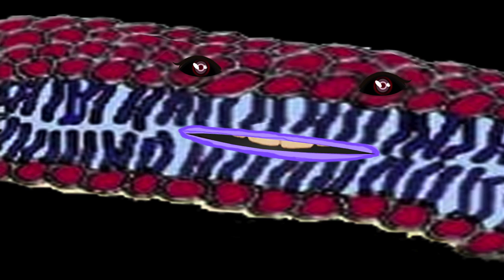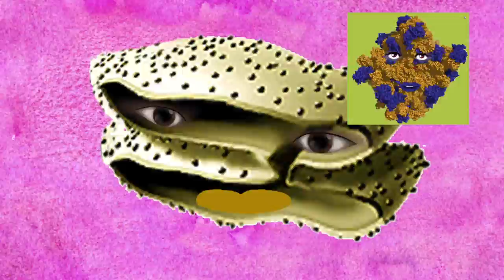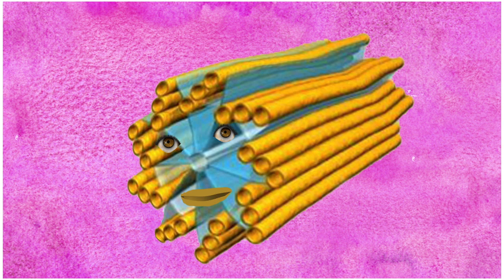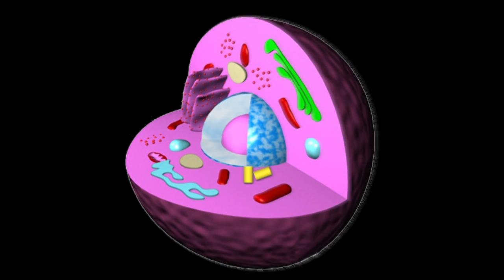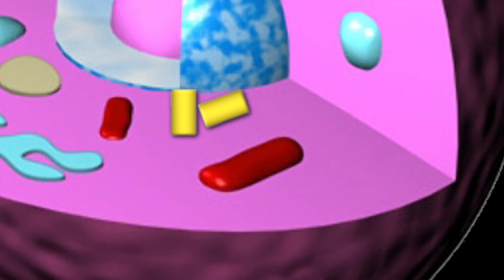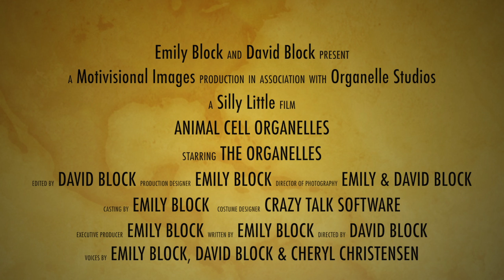Animal Cell Biology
An animated video of Organelles "discussing" their roles in an Animal Cell.